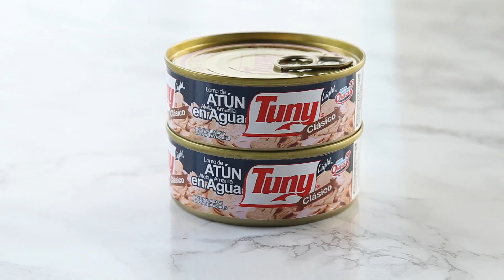Atún Tuny es: Sándwich de atún y queso fundido (Tuna Melt)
Prepara este delicioso Sándwich de atún y queso fundido (Tuna Melt),